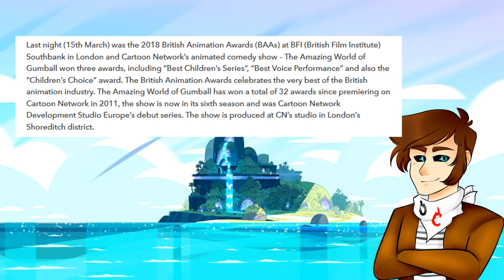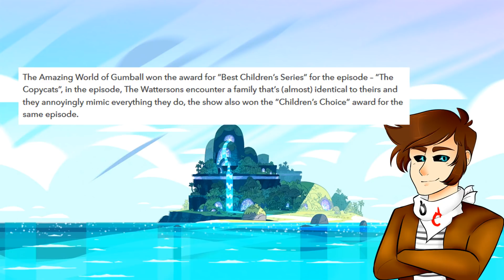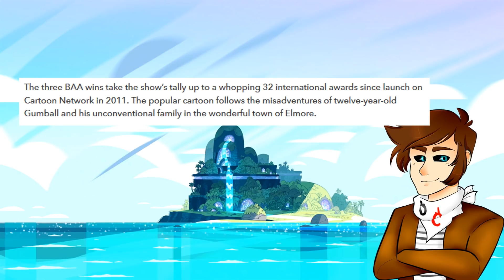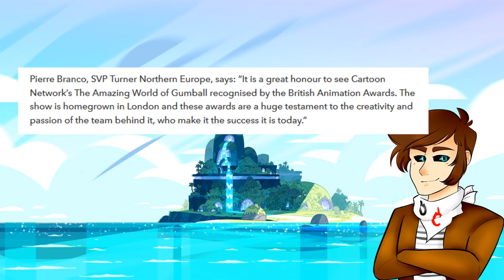Gumball Wins 3 British Animation Awards!!!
Yes everyone The Amazing World of Gumball has won 3 2018 British animation awards bringing its international awards tally to 32! Article cited
Kenai - Im not crying its just raining